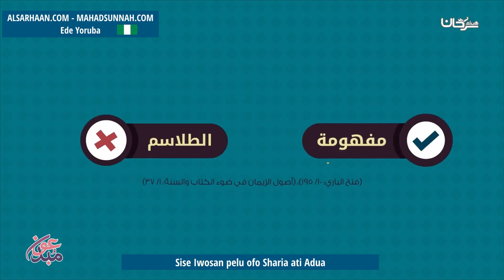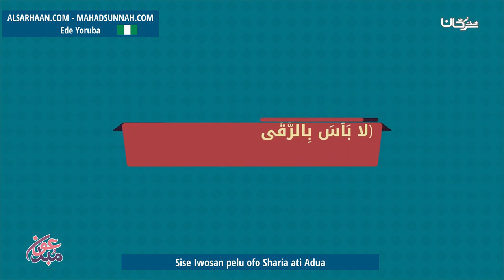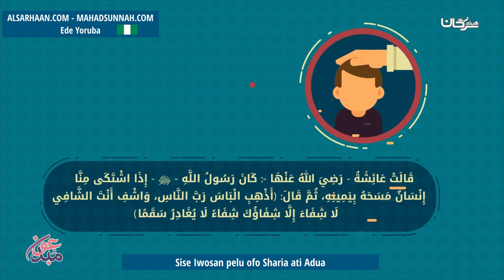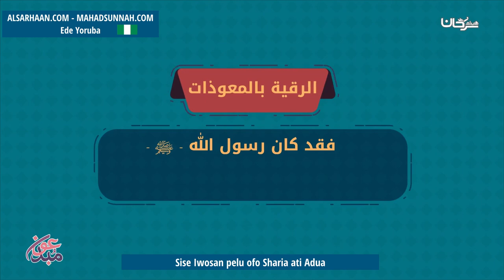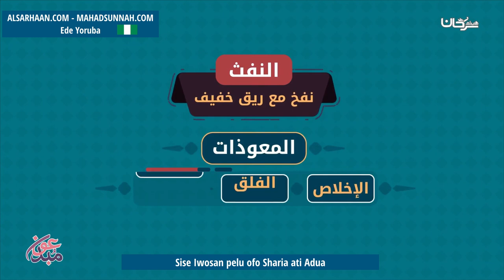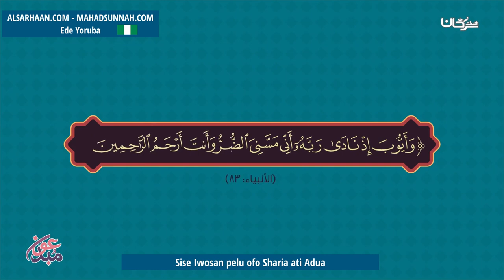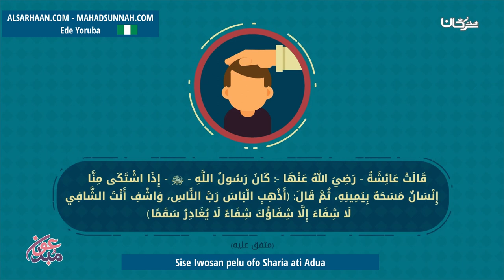Sise Iwosan Pelu Ofo Sharia Ati Adua العلاج بالرقية والأدعية